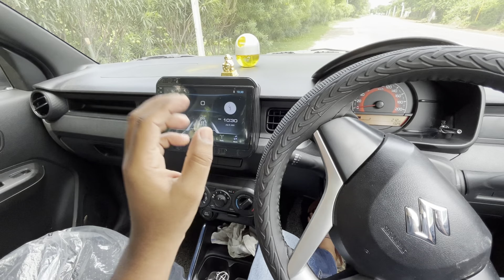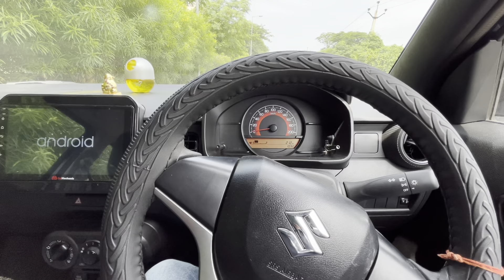Maruti ignis Drive - चलने में तो Baleno को पछाड़ दे । I’m Surprised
Iam anoop kumar love to uploads Automobile Vlogs and videos. I will keep on bringing Quality content for you in the coming time.